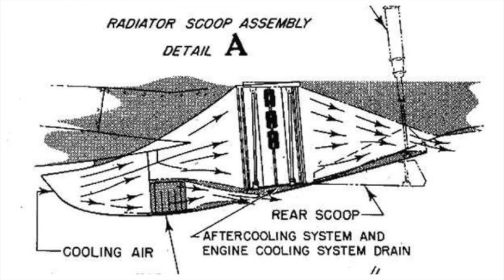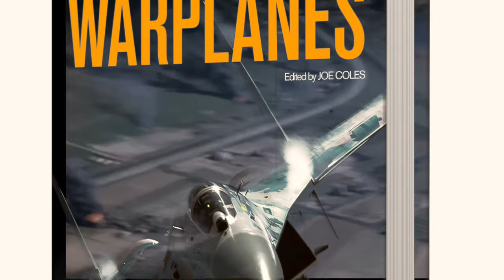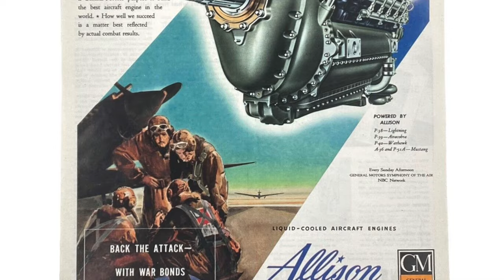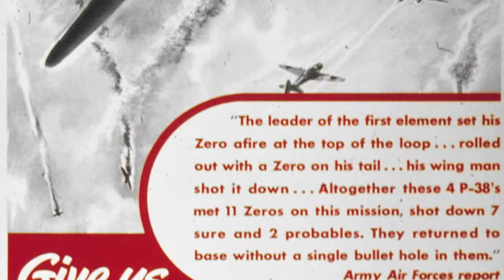Top 10 Things That Made The P-51 Mustang Fighter Aircraft So Outstanding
“I want to start with an embarrassing confession. With a lifelong obsession with aircraft and a few decades of experience engineering them, you might think I’d have an insightful and obscure favourite airplane (or ‘aeroplane’ as Hush-Kit would have me say). But the answer will disappoint you. Like many, I absolutely love the P-51 Mustang. I have tried hard to come up with a more sophisticated answer.

Joe Wilding (@joe_wilding) / Twitter
Joe Wilding
Despite some strong contenders, I keep coming back to the Mustang. The Mustang is the Jimmy Stewart of airplanes. Both are solid performers with dashing good looks, and few have a negative comment for either one. The Mustang’s graceful curves draw you in. The performance and technical details are what keep me coming back. It’s the best of both worlds: a stunning piece of art and a technical marvel. While the art claim is uncontestable, let’s dive a little deeper into the technical claim.
Narration: Parsifal Solomon
From an original Hush-Kit article by Joe Wilding

OUR FABULOUS BOOK, The Hush-Kit Book of Warplanes is now available

 / hush_kit